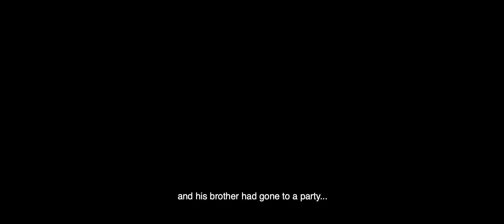"Pablo?" - Horror short film (subtitled)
This film was shot for the Visual Storytelling course at Chapman University.
- Written, directed and edited by David Murillo
- Starring Jose Maria, Pablo and Jose Luis Murillo
- Boom operator: Isabel Galiano